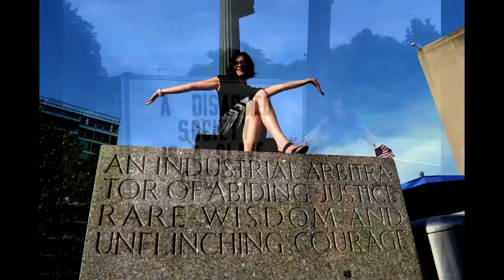TLBTV: In The Crosshairs - NY Dems & Your Privacy vs. Firearm Confiscation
In The Crosshairs - NY Dems & Your Privacy vs. Firearm Confiscation - With Guest Frank Johnson, Founding Member of The Liberty First Foundation

Your Host: Raquel Okyay

(TLBTV Note: "Frank's Bitch" is Franks ZOOM name so it appears on any ZOOM created show.)

The New York Democrat-controlled legislature will consider bills that invade privacy laws, due process protections and freedom of speech, all so that they can confiscate our firearms.

“These pieces of legislation are repugnant,” said Frank Johnson, founding member of Liberty First Foundation. “It asks to pass a bill that says they want your passwords to your social media accounts.”

Currently there are two state bills on file; S9191 and S9197 which read the same except that 91 regulates pistols and 97 regulates rifles and shotguns. If passed into law, New Yorkers must consent to giving their passwords to law enforcement before an application or renewal application for a license to carry or possess a firearm can be issued. Your personal information will be reviewed to determine whether someone is safe enough to exercise their Second Amendment rights.

“This is not in the best interest of any community, other than the community of people who want to take away our guns, and oversee the government who has the guns,” said Johnson, who is a Certified Firearm Instructor. “Just like the red flag laws - call it what they are – they are gun confiscation bills.” He said the “Password” bills and the “Red Flag” laws work in conjunction with one another.

“The red flag law says that somebody who is associated with the gun owner can go to the district attorney or a judge and file a complaint. The DA will issue a warrant to have them come to your home and remove all firearms in your possession based on the thought that you might be dangerous.”

TLB Note: "Frank's Bitch" is Franks ZOOM name so it appears on any ZOOM created show.

Watch this dynamic discussion ...

TLBTV Editors Note: We currently have many shows and hosts, with new hosts coming on-board on a regular basis. We ask that you kindly leave your comments on their show intro articles published on TLBTV.com (link above). Combining this in one forum simplifies and hastens the process of responding to you. We thank you for your support and considerations – TLB Project